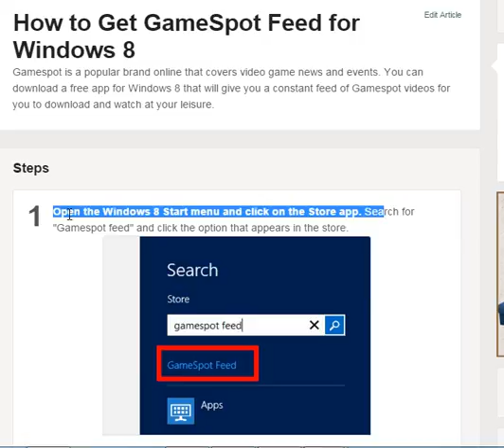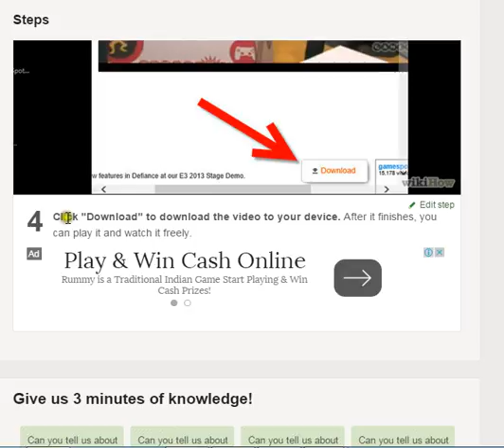How to Get GameSpot Feed for Windows 8